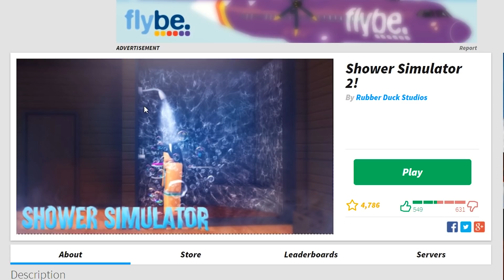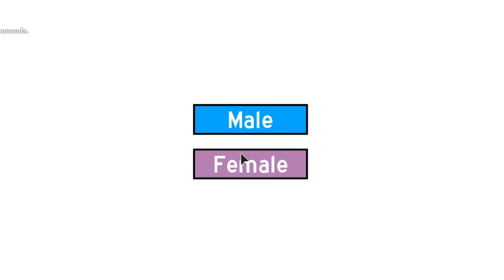SHOWER SIMULATOR IN ROBLOX!